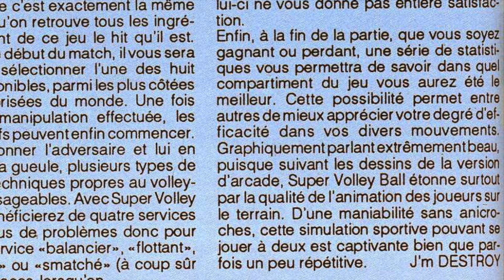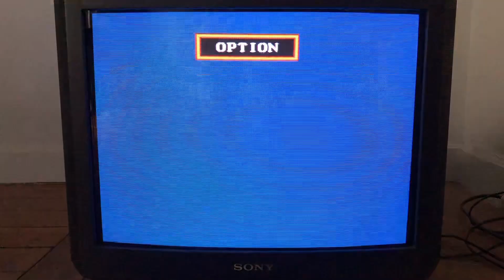Impressions : SUPER VOLLEY BALL sur MEGA DRIVE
SUPER VOLLEY BALL est comme son nom l’indique un jeu de Tennis...

0:00 : Introduction
0:29 : Revue de presse
1:06 : Impressions